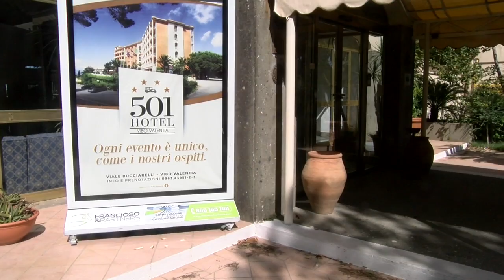Vibo 501 Hotel chiuso